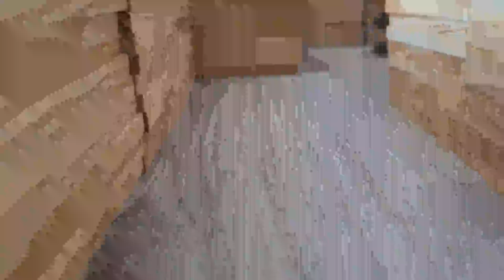hamster adventure song but the video quality is bad and its bass boosted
hamster adventure song but the video quality is bad like really really bad